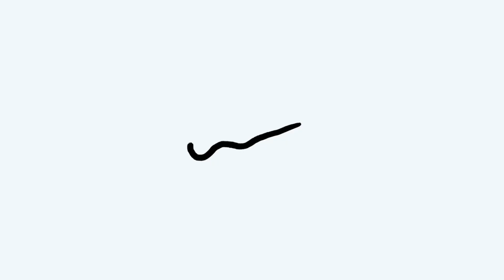Leaf teaser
Super excited to announce the first LEAF team video!
Couple premieres planned & video dropping later this year!
Let's get hyped & wakeskate more in 2023!

Riders:
Luke Denney
Alex Ambs
Jake Ramsedll
Clark Davis
Alex Haney
Trey Seneff
Austin Farr
Alex Victa